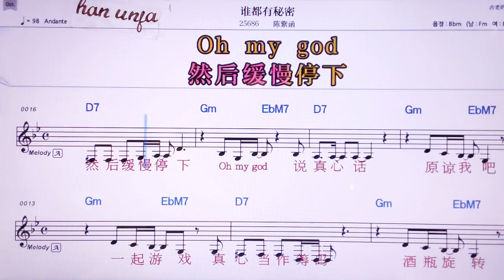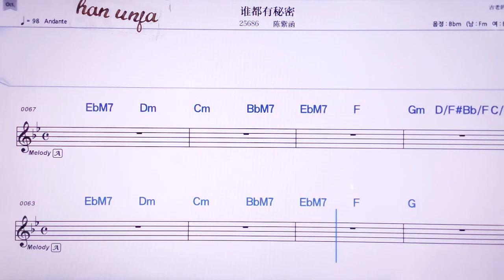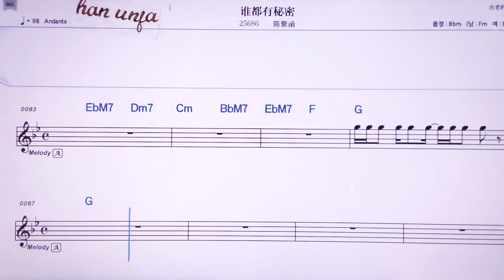💖쉐이떠우여우미미/천즈한 👍MR,노래방, 악보, 코드,Karaoke With Sheet Music